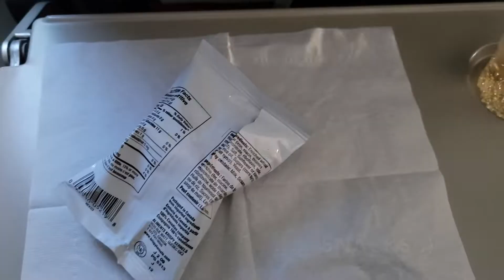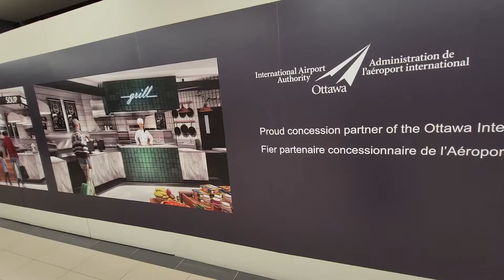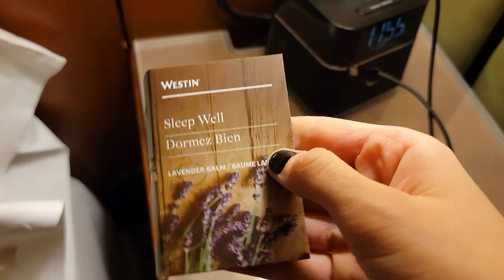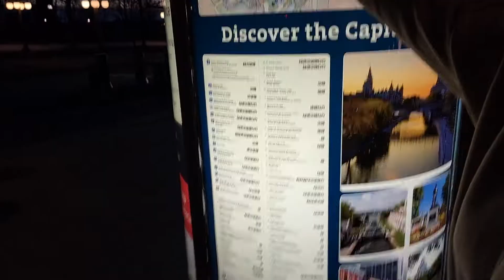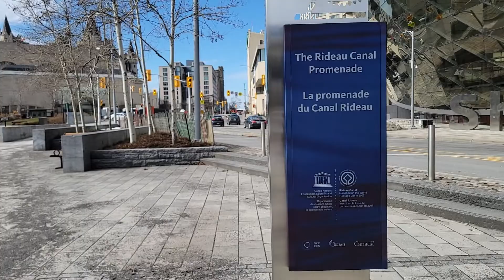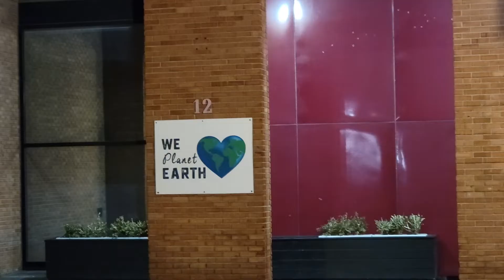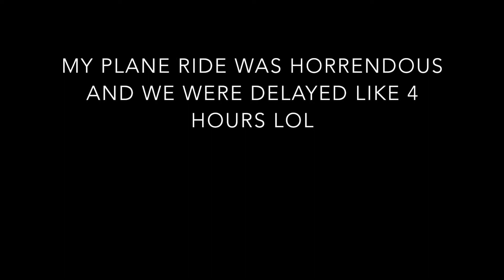*VLOG* a chill *business* trip to Ottawa! (seeing scenery, going shopping, going with the flow)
Hello luvs!!
Todays video dates all the way back to March when my First Nation sent me on a conference trip! I didn't get much downtime but when I did I tried to have as much fun as I could! :)

MUSIC USED LINKED BELOW :)